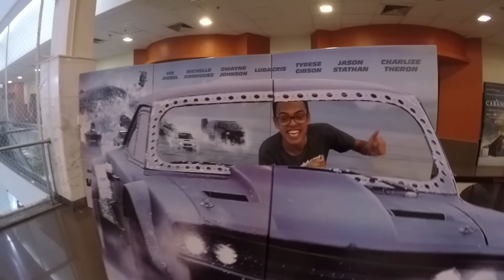HUNGRIA DIRIGINDO A SAVEIRO & BMW DE DRIFT - EstiloDUB